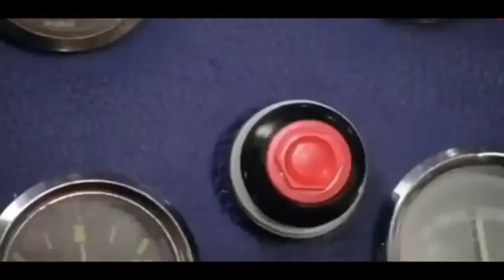🚀𝟗𝟑 𝐊𝐢𝐥𝐥𝐬 𝐃𝐨𝐦𝐢𝐧𝐚𝐭𝐢𝐨𝐧 𝐢𝐧 𝟗𝟎𝐅𝐏𝐒 𝐁𝐆𝐌𝐈 𝟑.𝟒 𝐔𝐩𝐝𝐚𝐭𝐞 𝐨𝐧 𝐢𝐐𝐎𝐎 𝐍𝐞𝐨 𝟗 𝐏𝐫𝐨 | 𝐂𝐫𝐢𝐦𝐬𝐨𝐧 𝐌𝐨𝐨𝐧 𝐀𝐰𝐚𝐤𝐞𝐧𝐢𝐧𝐠🔥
Get ready for a jaw-dropping showcase of skill as I take on the Crimson Moon Awakening update in BGMI! Watch as I dominate the battlefield with 93 kills in a thrilling match, pushing the limits of the iQOO Neo 9 Pro in 90FPS gameplay. This video is packed with insane action, pro strategies, and epic highlights you won't want to miss!

Why You Should Watch:

🎮 Epic 93 Kill Gameplay – Experience the adrenaline of a high-kill match that showcases both skill and precision.
📱 Device Performance – Discover how the iQOO Neo 9 Pro handles intense action, delivering a smooth and immersive gaming experience.
💡 Pro Tips & Tricks – Learn valuable strategies and tactics that helped me achieve this incredible kill count.

My Gear:

iQOO Neo 9 Pro 📱: 12GB RAM, 256GB Storage
PC Specs 💻:
Processor: Intel Core i5-10400F @ 4.30 GHz
RAM: 16GB
SSD: 1TB
Graphics Card: NVIDIA GTX 1650 4GB GDDR6 🎮
What’s Inside:

🔥 Intense Gameplay – Witness the chaos and excitement of a 93-kill domination match.
📊 Device Review – A closer look at how the iQOO Neo 9 Pro performs during the 3.4 update, ensuring you get the best gaming experience.

Got any feedback or predictions? Drop them in the comments below!

iQOO Neo 9 Pro, BGMI 3.4 update, 90FPS gameplay, 93 kills, pro gaming tips, device performance, BGMI domination, Crimson Moon Awakening

qoo neo 9 pro
Iqoo neo 9 pro gameplay
iPhone 11
Phone 12
iPhone 13
iPhone 14
iPhone 15
Iqoo neo 9 pro bgmi graphics
Iqoo neo 9 pro 120 fps pubg test
Iqoo neo 9 pro for competitive
Iqoo neo 9 pro ultra hdr ultra gameplay
Iqoo neo 9 pro hdr extreme gameplay
Iqoo neo 9 pro vs realme 12 pro plus
Iqoo neo 9 pro vs oneplus 12r camera test
Iqoo neo 9 pro bgmi test with fps meter
Iqoo neo 9 pro heating and battery drain test
Iqoo neo 9 pro vs iqoo neo 7 pro bgmi test
iqoo neo 9 pro bgmi competitive Gameplay
Iqoo z3 lite bgmi test
Iqoo z9 5g bgmi test tamil
Iqoo z9 5g bgmi test telugu
Iqoo z9 5g bgmi test Malayalam
iqoo neo 9 pro vs iphone 15 bgmi test
iqoo neo 9 pro tournament
iqoo neo 9 pro vs iPhone 14 bgmi test
iqoo neo 9 pro vs iPhone 14 plus bgmi test
iqoo neo 9 pro vs iPhone 15 plus bgmi test
iqoo neo 9 pro vs iPhone 13 bgmi test
iqoo neo 9 pro bgmi 3.1 update fps test
Iqoo 90fps
Iqoo neo 9 pro paid tournament
Iqoo neo 9 pro t1 scrim test
Redmi note 8 pro bgmi test
Aggressive gameplay
Pubg mobile gameplay
Sensitivity settings
Oneplus 13r
Trakin Tech
Gaming Pathshala
Technical Guruji
Quick Rush
Gyan Therapy
Poco
Xiaomi
Realme
Oppo
Infinix
Moto
Vivo
Redmi
Oneplus
Iphone
Vale Pubg
Jonathan gaming
Bgmi Sound Problem
Bgmi Best Character
SAMSUNG A3
pubg
Bgmi 3.5 update control and sensitivity
Bgmi 3.7 update control and sensitivity